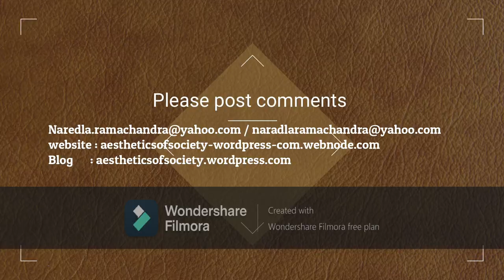classical dance and its phenomena part7